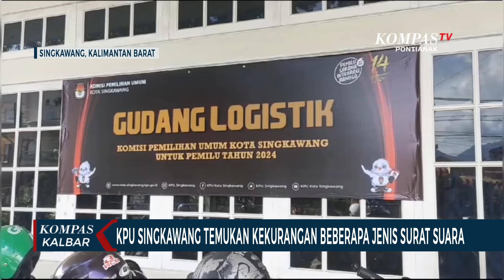Selesaikan Proses Pelipatan Surat Suara, KPU Singkawang Temukan Kekurangan Jumlah Surat